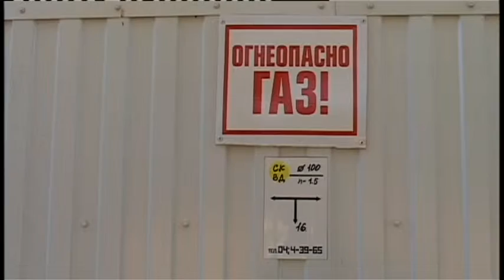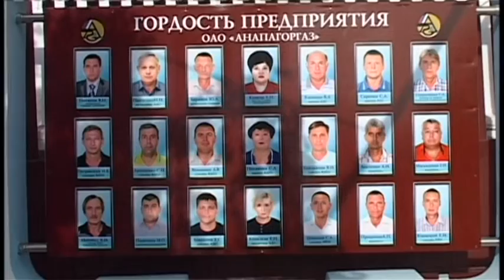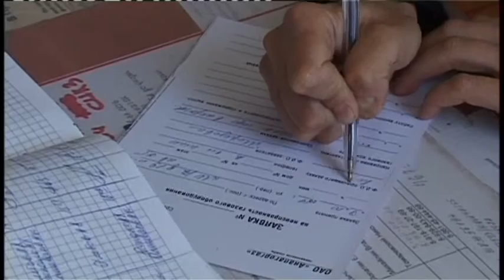“Анапагоргаз” принимает поздравления с 55-летним юбилеем